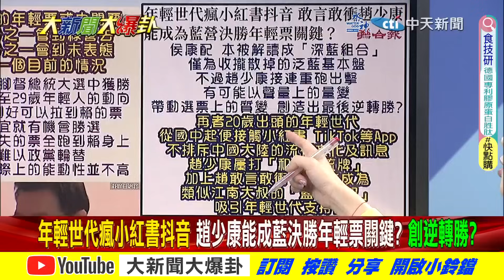【大新聞大爆卦】趙少康敢衝敢言! 年輕人瘋小紅書藍逆轉關鍵? 侯漢廷:有救了!還是挺樂觀! 精華版1 20231204@大新聞大爆卦HotNewsTalk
【週末大爆卦】綠祭毀芯計劃!侯康韓召喚討厭民進黨!藍勝選3關卡?柯嗆綠吃肉藍肯骨 民眾黨挺韓立院龍頭?遭諷緊貼林襄 趙少康轟綠心髒看別人都髒!蔡英文偷臭美德阿貓阿狗? 20231203 @CtiTv
【週末大爆卦】獨!徐巧芯被綠追殺背後藏鏡人是沒吞曲棍球的""他""?蔣萬安.顏寬恒聲援!韓國瑜嗆賴讓你三拳""第四拳""我就要還手!蕭美琴將站台罵她""中國琴""的王世堅?20231202@HotNewsTalk
【大新聞大爆卦】獨!綠追殺徐巧芯被反殺許淑華.鄭文燦!陳鳳馨曝綠找侯友宜三次 威脅利誘侯不屈服!侯友宜.韓國瑜.趙少康三人合體拚大選謝寒冰嘆""藍史上最強""!20231201 @HotNewsTalk
【大新聞大爆卦】趙少康上館長.賀瓏.合體林襄 自比趙子龍清理戰場賴罵侯傀儡因忌妒趙副手能討論國事?吳欣盈嗆記者柯文哲拉不住將被曝光控管? 20231130 @HotNewsTalk
【大新聞大爆卦】獨!侯友宜.趙少康.韓國瑜.金小刀分進合擊四箭殺賴!賴駁木馬屠城當民金魚腦?葉元之畫趙少康蓋柯文哲謝寒冰主意!柯曝2億美介選打藍又要翻頁搖擺?20231129@HotNewsTalk